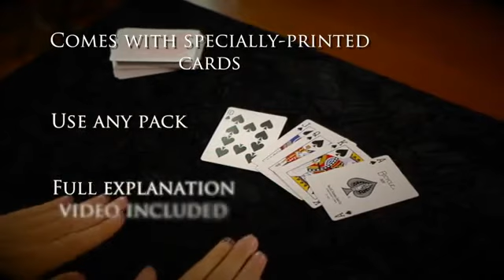Gambler VS Gambler by Peter Woerde and Vanishing Inc